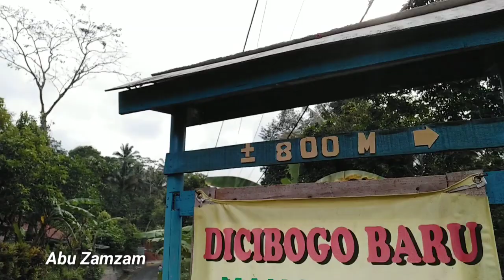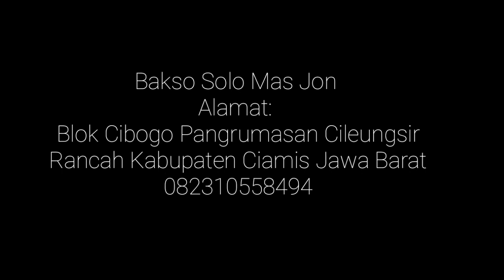Bertaruh nasib berjualan bakso di kampung sepi, tempat paling aneh dijadikan lahan usaha part 2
Destinasi ini berada di Blok Cibogo Kampung Pangrumasan Desa Cileungsir Kecamatan Rancah Kabupaten Ciamis Jawa Barat. Inilah orang paling nekad buka usaha di tempat yang jauh dari keramaian orang bernama mas Jon yang berasal dari Solo. Baksonya lumayan uenak lho boleh anda coba disini, tapi walaupun sepi akses menuju tempat ini bisa masuk mobil. Terimakasih telah mampir ya.